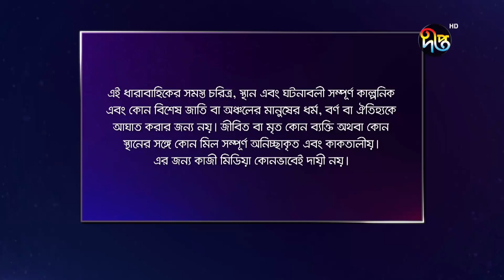Agun Pakhi | আগুন পাখি | EP 39 | Bangla Natok | Shohiduzzaman Selim, Azad Abul Kalam, Moutushi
আগুন পাখি -
কাহিনী সংক্ষেপ

অভিনয়ে

প্রযোজক: মোশন পিকচার্স
লাইন প্রডিউসার: কিশোর খন্দকার
পরিচালক: পারভেজ আমিন

Producer: Motion Pictures
Line Producer: Kishore Khondokar
Director: Parvej Amin

Deepto TV address:
7/A/GA Tejgaon Industrial Area, Dhaka 1208, BANGLADESH